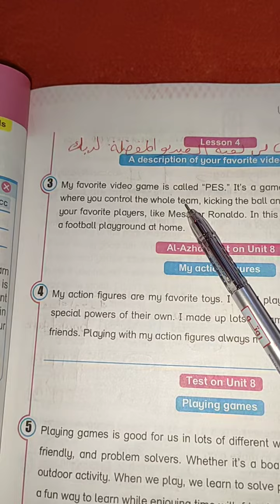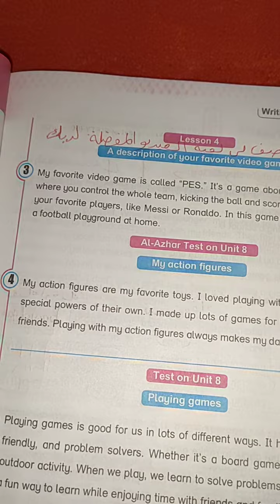Paragraph about A description of your favourite video game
براجراف عن وصف لى لعبة الفيديو المفضلة لديك